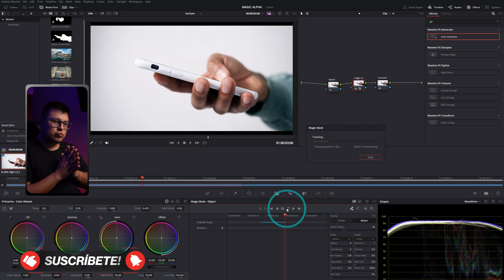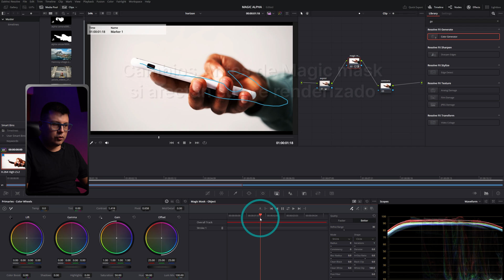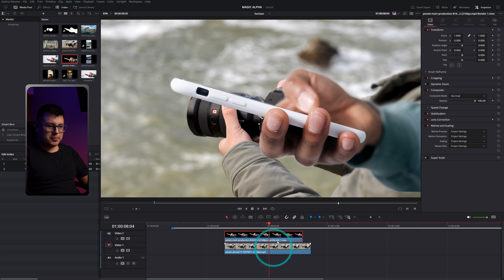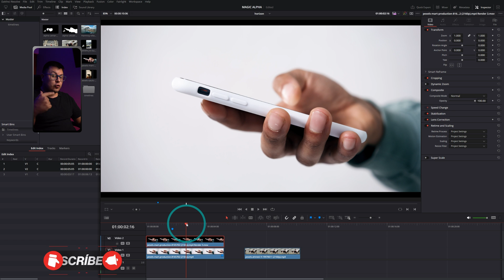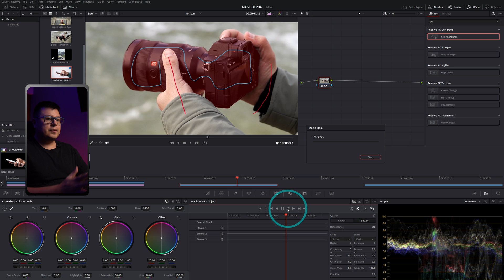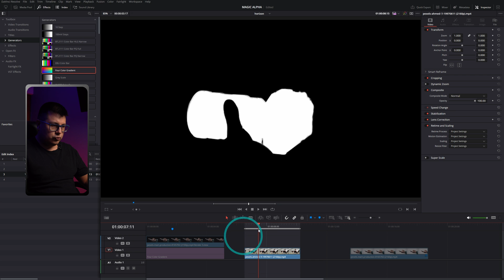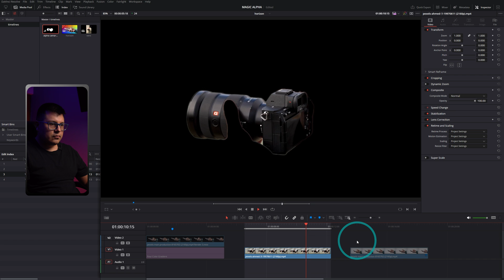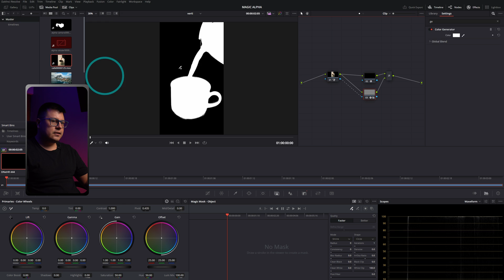Cómo usar Magic Mask en Resolve sin fallos (Guía fácil)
Aprende a dominar la herramienta Magic Mask en DaVinci Resolve con estos procedimientos avanzados. En este tutorial, te enseñaré cómo evitar perder la Magic mask, problemas de rendimiento, acelerar tu flujo de trabajo y obtener resultados profesionales con esta potente función de edición de color. Descubre técnicas para trabajar de manera eficiente y lograr resultados precisos en tus proyectos.

*Mi equipo o recomendaciones:*
*Cámaras*
▸ Cámara de video - Sony FX3 -
▸ Cámara de fotos/video  - Sony A7IV -
▸Camara de cine - Blackmagic Pocket 4K -
*Lentes*
▸ Lente gran angular - Sony 16-35 GMii -
▸ Lente de rango medio: Sony 24-70 GMii -
▸ Lente telefoto: Sony 70-200 GMii -
▸ Lente telefoto asequible: Tamron 70-180 -
*Trípodes*
▸ Trípode de estudio: Smallrig RA-S280-
▸ Trípode de viaje: Vanguard VEO* -
▸ Kit de micrófono inalámbrico: DJI Mic 2 -
*Iluminación*
▸ Luz principal: SmallRig RC 220B -
tubo led- Nanlite PavoTube -
*Mochila*
▸ Mochila: Lowepro Fastpack -
*Accesorios*
▸ Micro Color Panel -

*Índice de Capítulos*
00:00 - Introducción
03:35 - Primer ejemplo con Render in Place
06:38 - Decompose to Original
08:55 - Segundo ejercicio con Alpha
14:26 - Tercer ejercicio con Alpha
16:11 - Descuento en licencia DaVinci Resolve